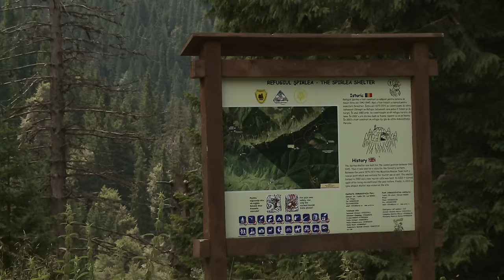Echipa Exclusiv în România a filmat caprele negre din Piatra Craiului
Reportaj din ediţia emisiunii Exclusiv în România difuzată pe 10 decembrie la TVR1 şi TVR HD.

Mai multe reportaje din emisiune găsiţi pe canalul nostrum de YouTube